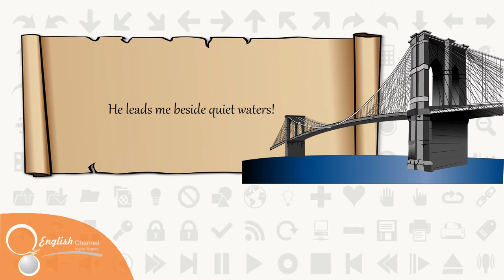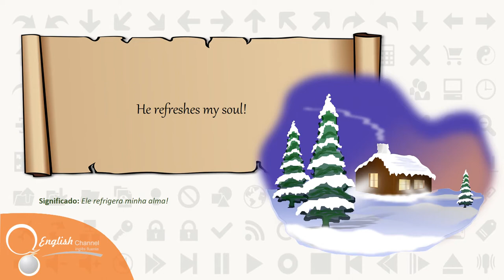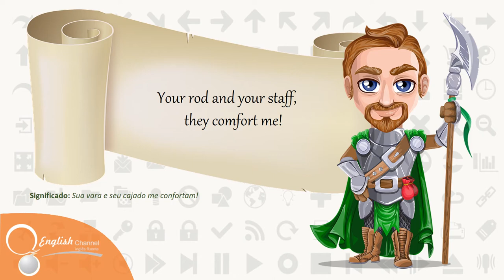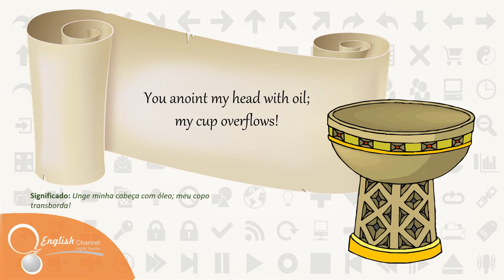● O Senhor É Meu Pastor E Nada Me Faltarás Em Inglês | English Channel ✔